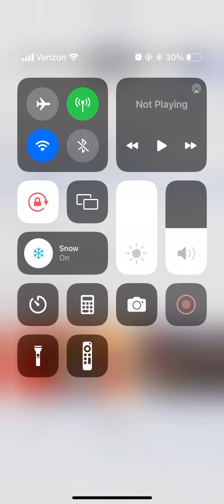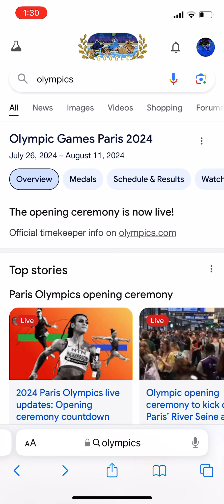Countdown to the Paris 2024 Olympic Games! 🇫🇷